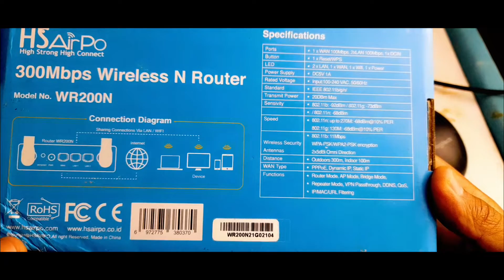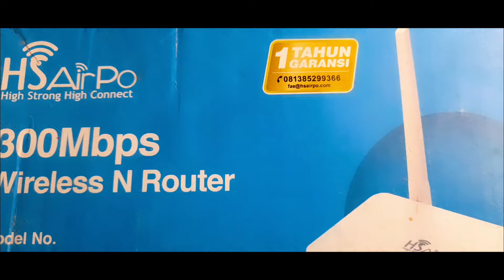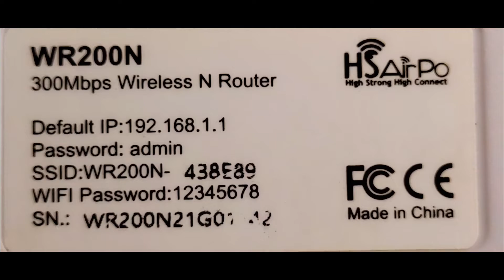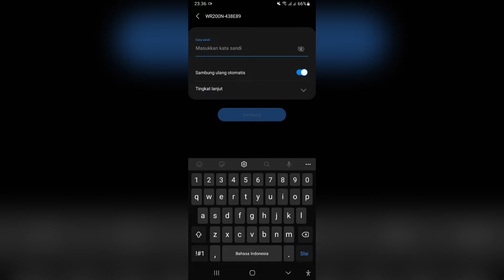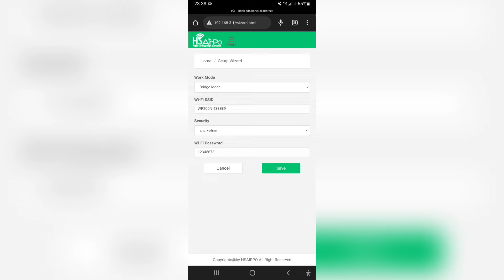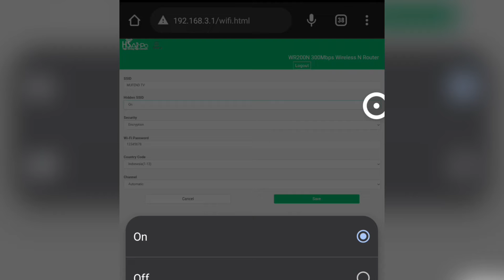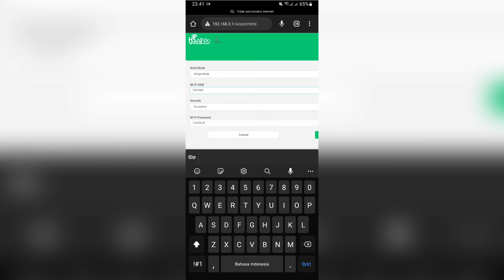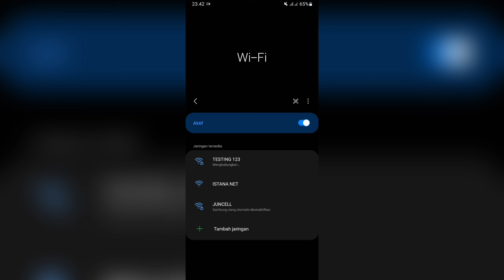Sembunyikan Sinyal WiFi pada Router Hs Airpo WR-200N maupun WR-300N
Cara menyembunyikan sinyal wifi pada router hs airpo wr 200n maupun hs airpo wr 300n agar tidak diketahui orang lain.